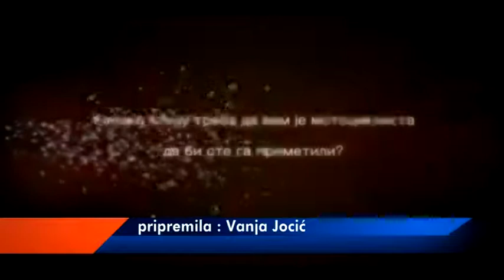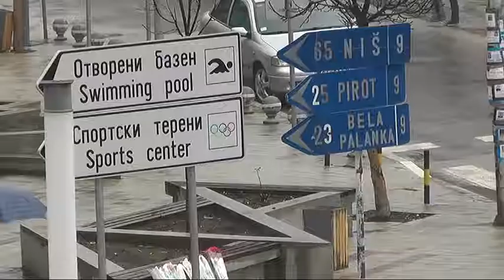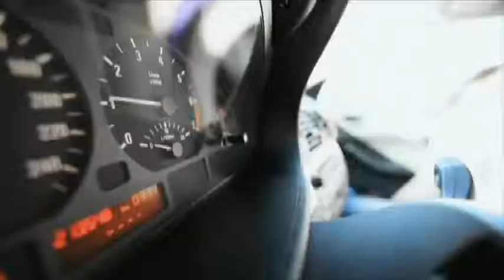SASTANAK SAVETA ZA BEZBEDNOST SAOBRAĆAJA U BABUŠNICI 06062018